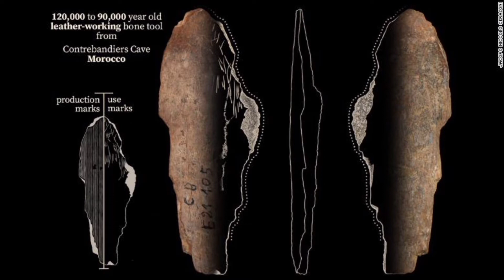When did humans start wearing clothes? Discovery in a Moroccan cave sheds some light